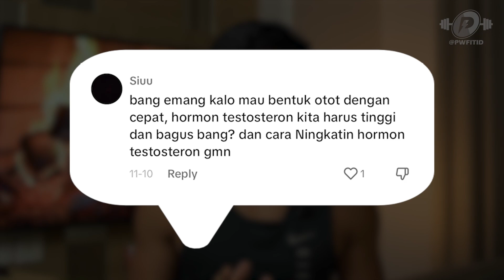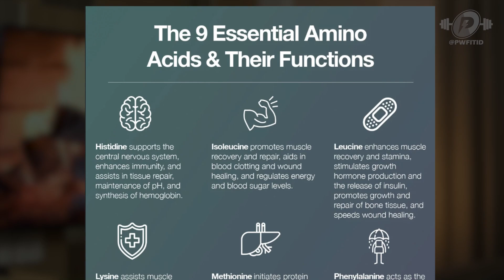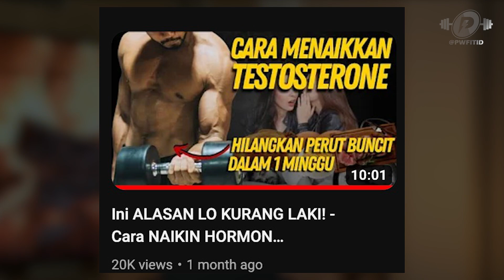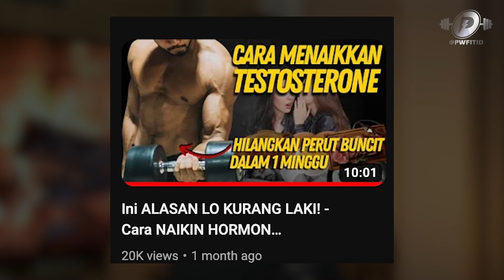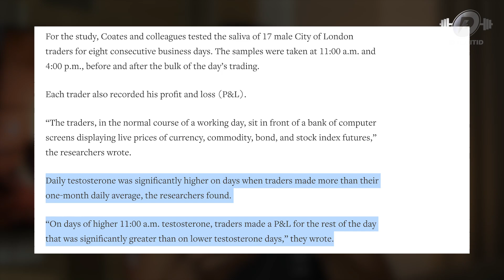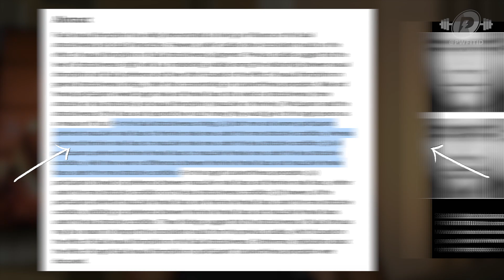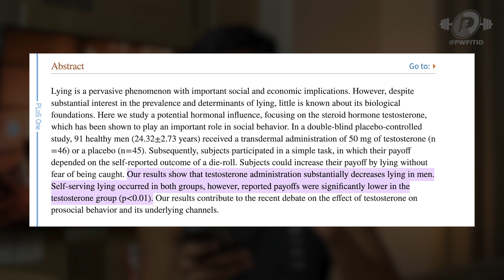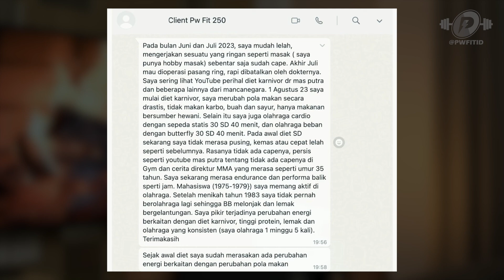Cara MAKSIMALIN Hormon Testosterone - 5 Manfaat TERSEMBUNYI dari Hormon Testosterone yang Tinggi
Online Coaching/Mentoring 1 on 1 (Private, bukan kelas)

Program latihan harian dan program diet untuk turun berat badan kecilkan perut buncit ataupun naikin berat badan biar badan jadi menarik dan bentuk sixpack bisa daftar di link ini: